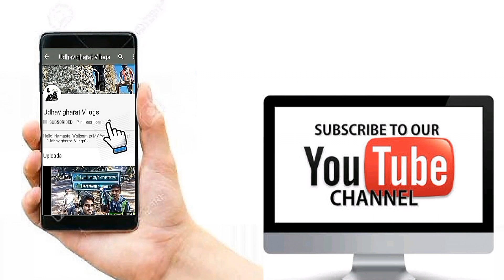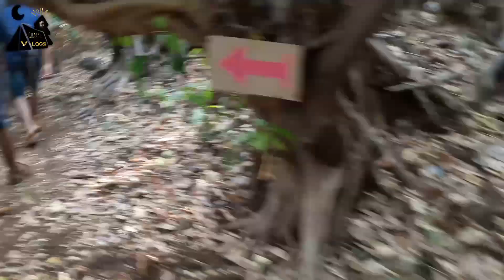Madgad मदगड एक अनभिज्ञ किल्ला